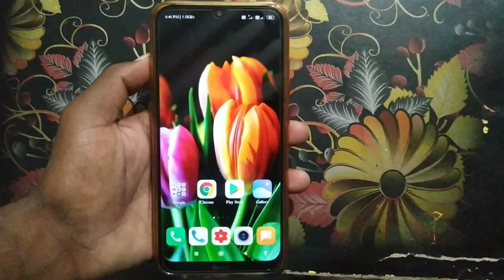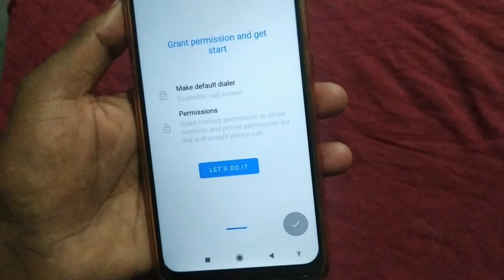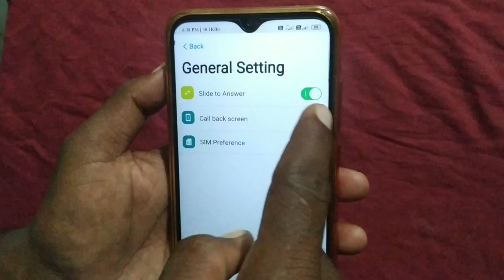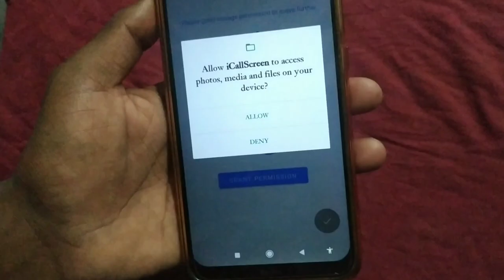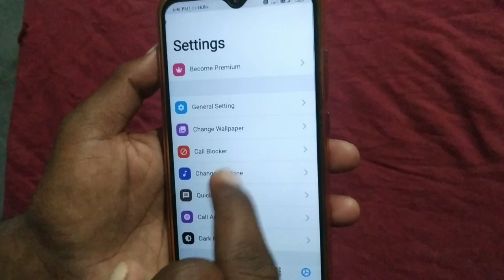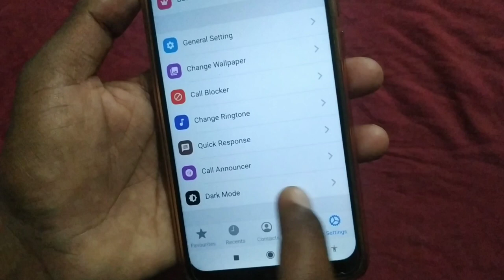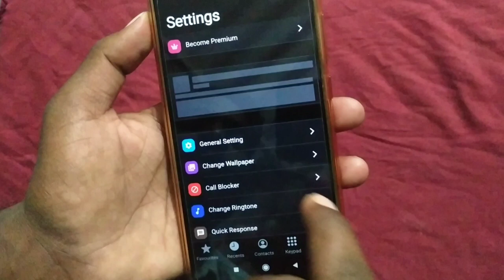మీ Mobile dailler pad లో అద్భుతమైన 10 Mind Blowing secret Features||చూస్తే దిమ్మతిరిగిపొద్ది in Telu